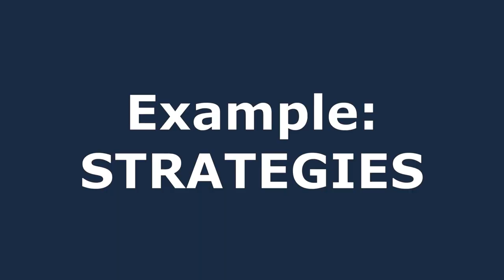The 80/20 Principle For Musicians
The 80/20 rule allows you to get much greater results from much LESS time and effort. Most musicians don't apply it widely enough, though. You can get much more out of it...

► And check out my Unlock Your Performance course if you'd like to go even deeper

For a great book with more about 80/20 see "The 80/20 Principle" by Richard Koch

0:38 - Quick introduction to the 80/20 rule
2:06 - How does the 80/20 principle apply to music?
3:13 - Example of "strategies"
4:10 - Example of "routes"
5:27 - Example of "steps"
6:59 - WHERE should you use the 80/20 rule in your music?

-- OTHER LINKS --

IN-DEPTH TRAINING. Do you want to take your music to the next level? If so, I’ve got courses that show you how to make your practice more effective and how to upgrade your inner game as a musician. These two areas are some of the best ways to get significant progress from relatively small investments of time and effort.